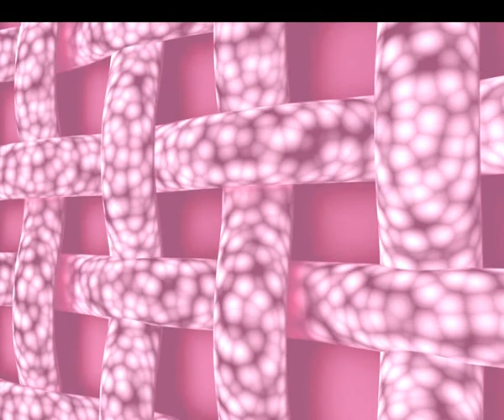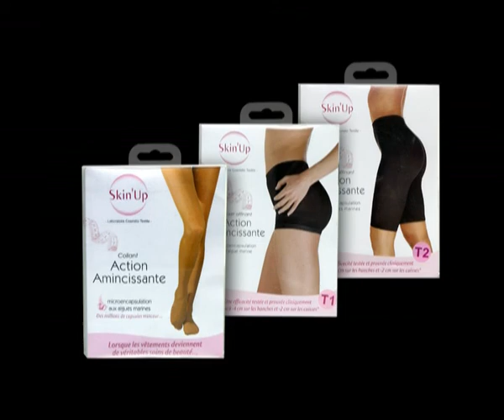Centre Equinoxe - Skin up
Présentation du  Skin up